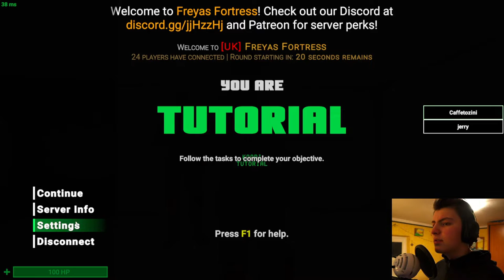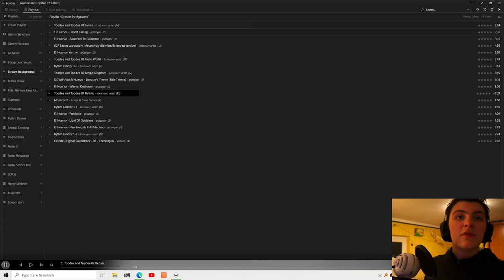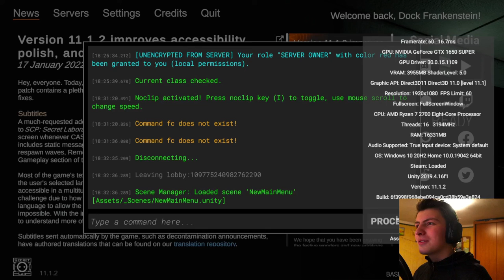Dock Frankenstein Finally Fixes His Computer